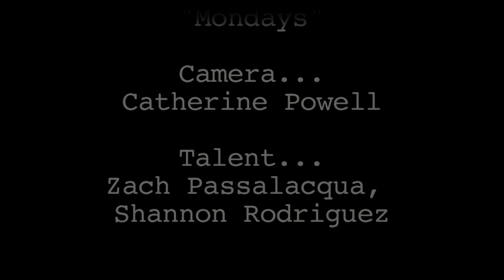MONDAY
Catherine Powell and Zach Passalacqua